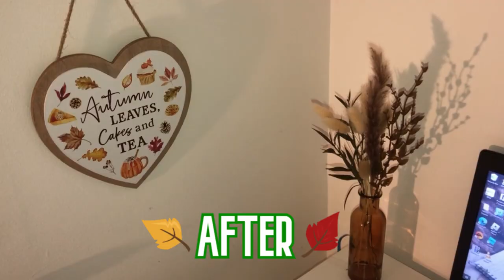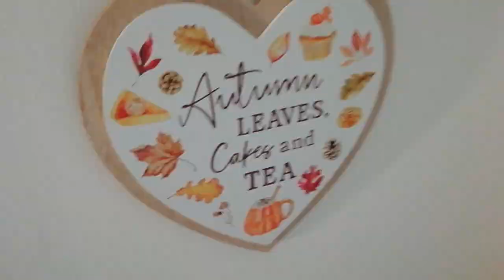AUTUMN DECOR HAUL & COOKIES!